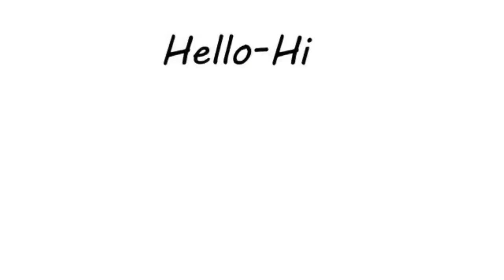ଶାସ୍ତ୍ର ଅନୁସାରେ ସପ୍ତାହରେ କେଉଁ ଦିନ ଚୁଟି ଆଉ ନଖ କାଟିବା ହୋଇଥାଏ ମନା ! ଓଡ଼ିଆ ଜାଣିବା କଥା